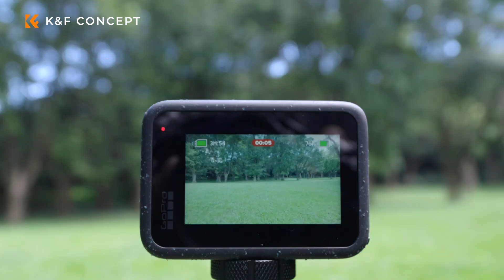1730mAh Batteries for GoPro Hero 12/11/10/9 Black